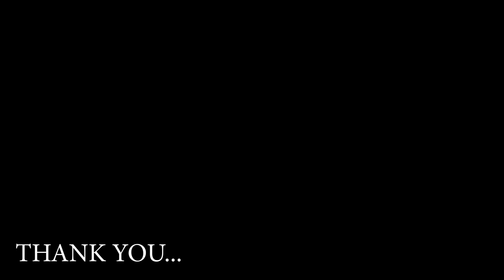Recording voiceovers for Locals Only and Farmtruck introduces his new dog!